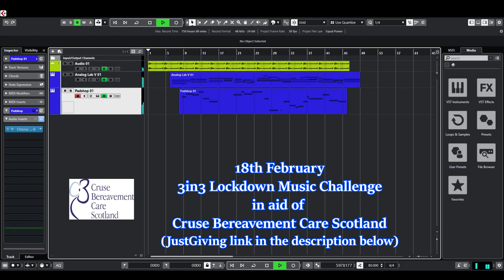18th February (Ambient Music)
Eighteenth of 28 new and original pieces of music the 3in3 Lockdown Music Challenge. Three instrument tracks in around three minutes. The chellenge is a fundraiser for Cruse Bereavement Care Scotland, Scotland's bereavement charity.
A few words from Cruse bereavement Care Scotland; Cruse Bereavement Care Scotland is Scotland’s bereavement support charity. We are here to build the resilience, and improve the wellbeing of, bereaved people across Scotland. We offer a range of services to people who are experiencing grief from a simple call to our freephone helpline, early support following a death or full counselling. During a tumultuous year of grief, anxiety and isolation, Cruse Scotland has made significant progress to ensure the bereaved people of Scotland have the support and advice they need. Demand for bereavement support is expected to increase as the COVID-19 pandemic continues. To sustain and grow our specialist bereavement services to face this challenge, we need your help so please support our volunteer counsellor Graham with his fundraising. Thank you.